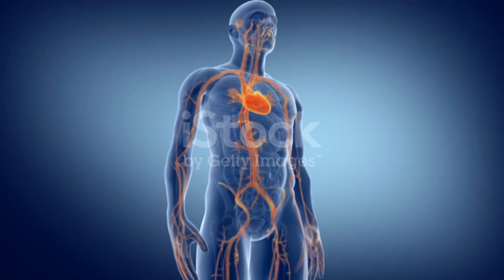Benefits of mangoes: गर्मियों में आम खाने से दूर होंगी ये समस्याएं, जानिए चमत्कारिक फायदे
newtrending story
🙏plz subscrib 🙏

(story and lifestyle)
storyandlifestyle